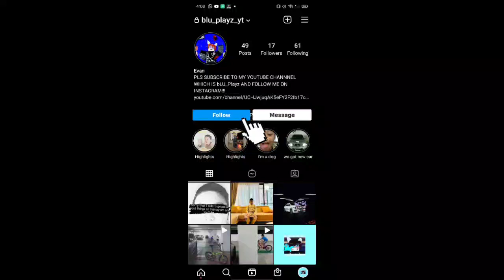PLS FOLLOW ME ON INSTAGRAM